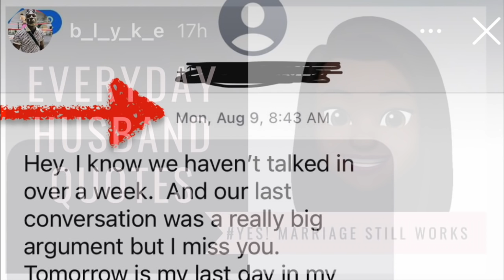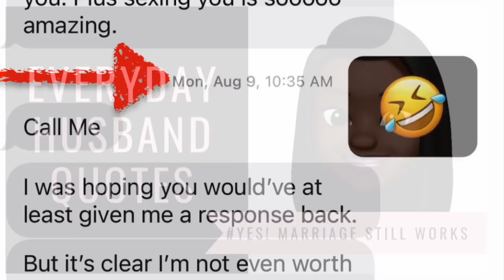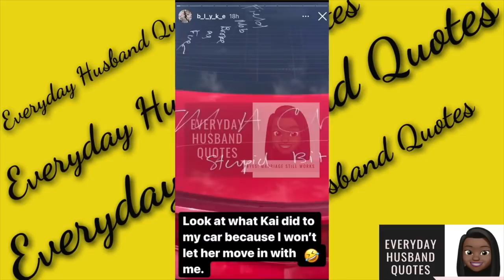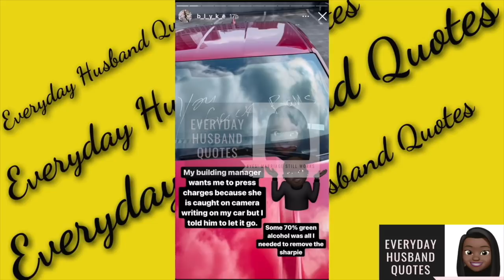Darion Put a Ring on It says Kai destroyed his car after he declined for her to move in with him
If you have an opinion, business means advertising, or copyright questions about a video I made or my channel, leave a comment or send an email